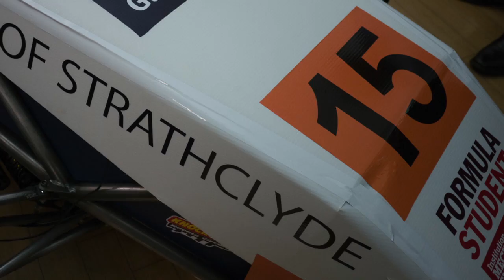Strathclyde Formula Student car 2012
A brief video taken at the launch night of the University of Strathclyde Motorsport Formula Student car for 2012.